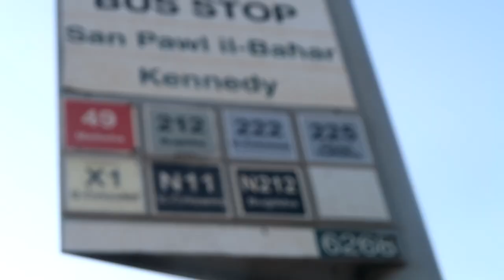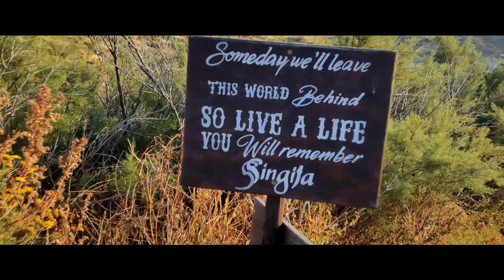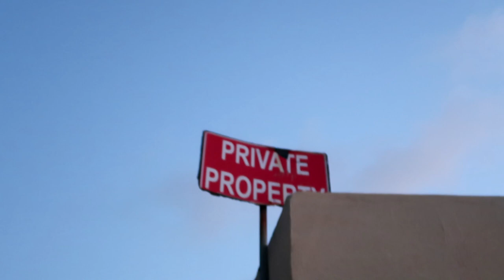Kävin telttailemassa... Maltalla